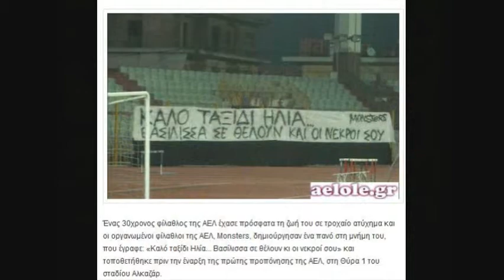Η πρώτη προπόνηση της ΑΕΛ 2013-14 σε εικόνες (21-08-2013 )